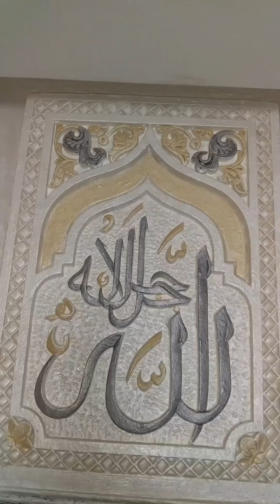ديكوراة صوار صباغة جميلة على الحائط 👍🌆👍